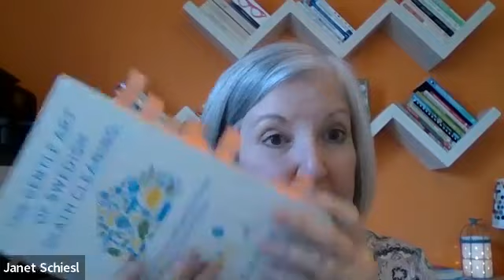Your Kids Might Want to Inherit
The younger generation certainly has different ideas about inheriting items from their parents or grandparents than we did. But there's hope!

I can tell you the things that your kids might actually want to inherit from you.

This is the recording of a recent seminar. If you'd like to be notified of our future free zoom seminars, register to receive the monthly Basic Organization newsletter